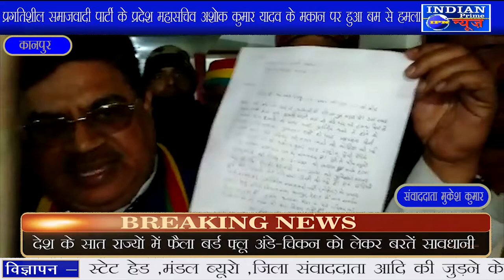IPN NEWS -प्रगतिशील समाजवादी पार्टी के प्रदेश महासचिव अशोक कुमार यादव के मकान पर हुआ बम से हमला